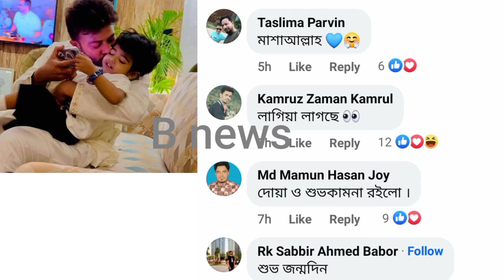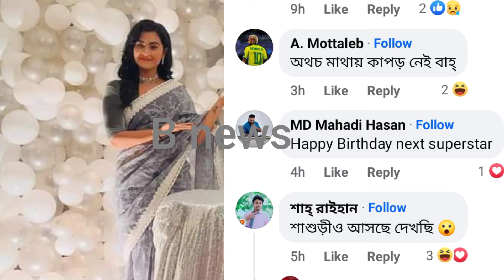পারিবারিক ভাবে বীরের জন্মদিন পালন করলাম:বুবলি।এটা কেমন জন্মদিন বাবা ছাড়া কেক কাটলো বীর:অপু বিশ্বাস